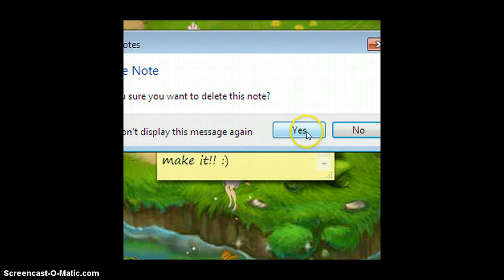Pixie Hollow- SOPHIE DIAMONDSHIMMER\ TO: CLONES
Sorry.. Its not the best video!! But i just wanted to let those clones understand! But yeah if you want to look up the song its \ Demi Lovato- Lightweight